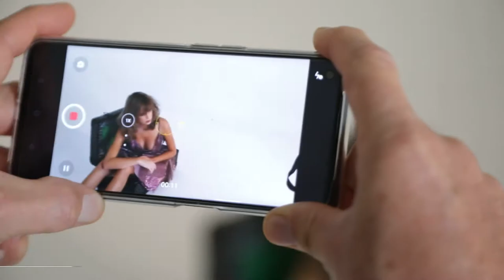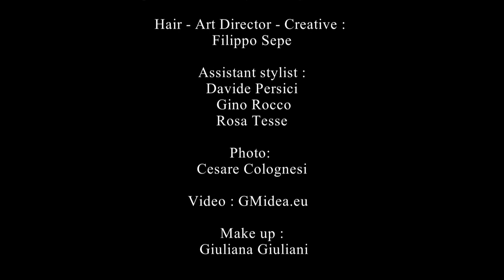NEW SPOT SPECIAL MECHES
BY FILIPPO SEPE